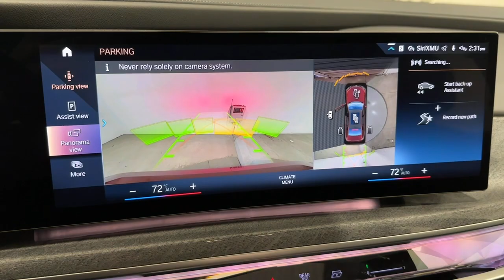2023 BMW 7 Series Ontario, Riverside, Anaheim, Pasadena, Los Angeles, CA 34745A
Aventurin Red Metallic  2023 BMW 7 Series 760i xDrive available in Ontario, California at BMW of Ontario. Servicing the Riverside, Moreno Valley, Anaheim, Pasadena, Los Angeles, CA area.

KEY FEATURES AND OPTIONS Comes equipped with: Aventurin Red Metallic, Black, Extended Merino Leather Upholstery.